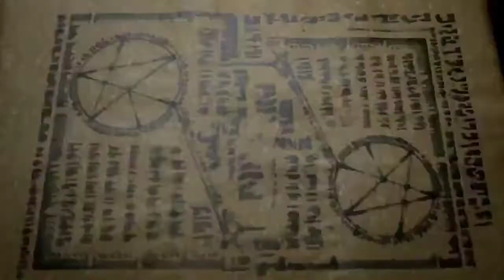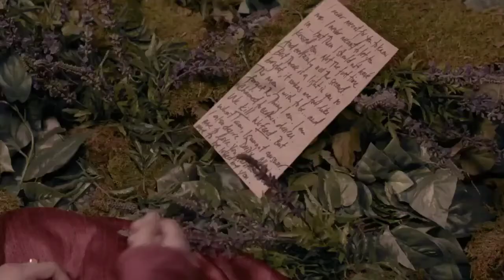Aurora De Martel Descubre que Niklaus y Lucien son vampiros_Flashback 1002(Originals:T3/E5_Latino)